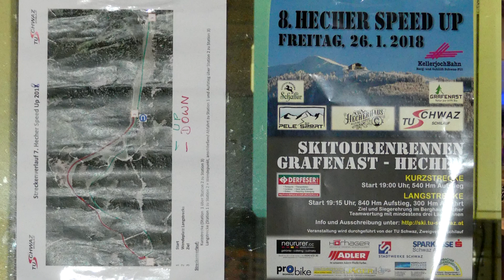Siegerehrung - 8. Hecher-Speed-Up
Die Preisverleihung ging am 26. Jänner 2017 ca. 70 min nach der letzten Zielankunft ab 21:34 Uhr über die Bühne und wurde binnen dreißig Minuten zügig durchgeführt.

Kurzdistanz
0:45 Damen
2:38 Herren

Langdistanz
4:19 Damen 1
6:45 Damen 2
8:17 Herren 1
9:58 Herren 2
13:43 Herren 3
15:50 Herren 4
17:31 Herren 5
18:20 Herren 6

19:48 Tagessiegerin & Tagessieger

21:01 Mannschaften